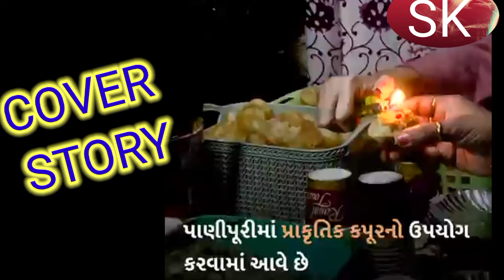સળગતા પાન ખાવાના શોખ બાદ હવે રાજકોટ વાસીઓ સળગતી પાણીપુરીનો સ્વાદ માણી રહ્યા છે //ફાયર પાણીપુરી .....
સળગતા પાન ખાવાના શોખ બાદ હવે રાજકોટ વાસીઓ સળગતી પાણીપૂરીનો સ્વાદ માણી રહ્યા છે. લોકો હોશેહોશે સ્વાદ માણે છે ફાયર પાણીપુરીનો

cover story
ફાયર પાણીપૂરી
સળગતી પાણીપૂરી